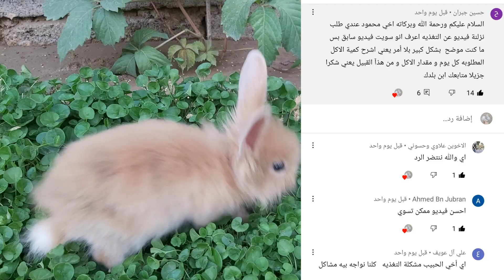تغذية الارانب بالصيف